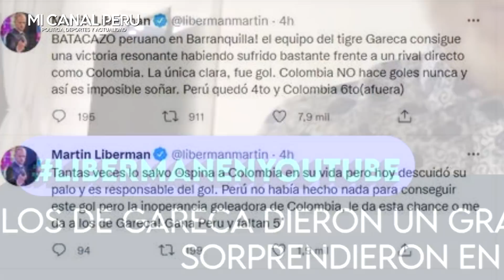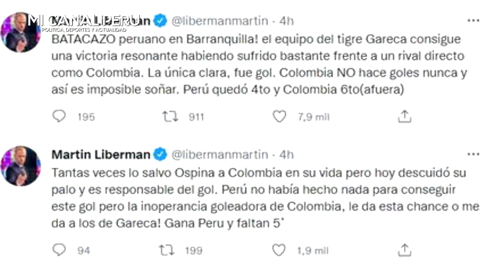PERIODISTAS ARGENTINOS FELICES DEL TRIUNFO DE PERÚ CON EMOCIONANTE NARRACIÓN EN EL PITAZO FINAL